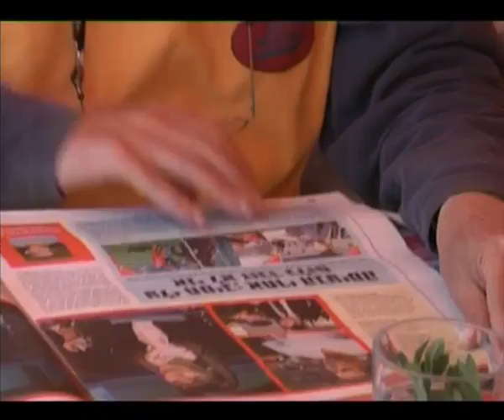משחק האליפות 2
איתוראן קריית שמונה משחקת מול הפועל תל אביב, רן בר מעוז על ההכנות למשחק האליפות